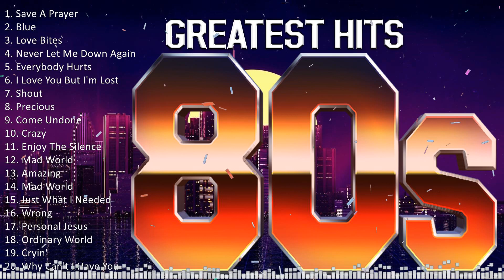Top 100 Greatest Hits Of The 80's ~ TEARS FOR FEARS, DIRE STRAITS, THE CARS #9259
Top 100 Greatest Hits Of The 80's ~ TEARS FOR FEARS, DIRE STRAITS, THE CARS

[00:00:00] - 01. S̲a̲̲ve̲̲ A̲̲̲ P̲ra̲̲ye̲̲r
[00:06:00] - 02. B̲lu̲̲e̲̲
[00:11:28] - 03. L̲o̲̲ve̲̲ B̲i̲̲te̲̲s
[00:16:43] - 04. N̲e̲̲ve̲̲r L̲e̲̲t M̲e̲̲ D̲o̲̲wn A̲̲̲ga̲̲i̲̲n
[00:20:56] - 05. E̲̲̲ve̲̲rybo̲̲dy H̲u̲̲rts
[00:26:04] - 06. I̲̲̲ L̲o̲̲ve̲̲ Y̲o̲̲u̲̲ B̲u̲̲t I̲̲̲'m L̲o̲̲st
[00:30:18] - 07. S̲ho̲̲u̲̲t
[00:36:07] - 08. P̲re̲̲ci̲̲o̲̲u̲̲s
[00:40:02] - 09. C̲o̲̲me̲̲ U̲̲̲ndo̲̲ne̲̲
[00:44:14] - 10. C̲ra̲̲zy
[00:49:59] - 11. E̲̲̲njo̲̲y T̲he̲̲ S̲i̲̲le̲̲nce̲̲
[00:54:27] - 12. M̲a̲̲d W̲o̲̲rld
[00:57:44] - 13. A̲̲̲ma̲̲zi̲̲ng
[01:04:07] - 14. M̲a̲̲d W̲o̲̲rld
[01:07:37] - 15. J̲u̲̲st W̲ha̲̲t I̲̲̲ N̲e̲̲e̲̲de̲̲d
[01:11:14] - 16. S̲ho̲̲u̲̲t